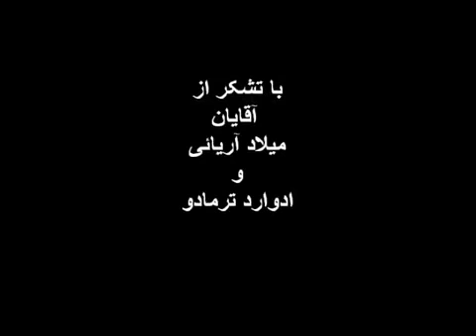Banisadr =سازمان های توتالیتر الگو یشان کلیسا است =9 11